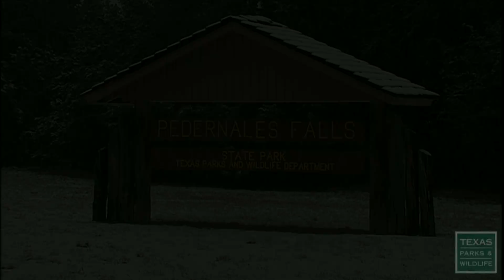Snow in Pedernales Falls State Park, Texas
A rare snowfall in the Texas Hill Country covers Pedernales Falls State Park, February 2010.